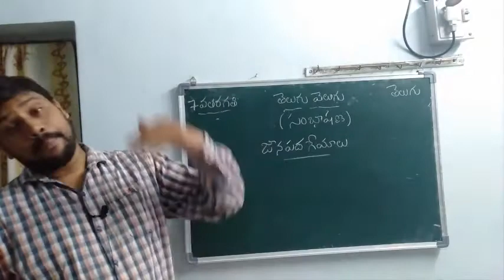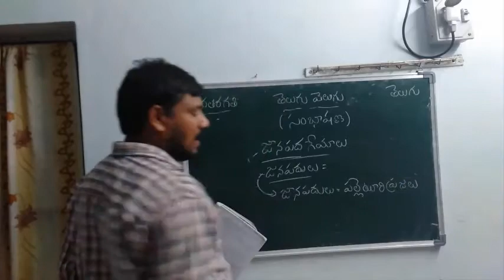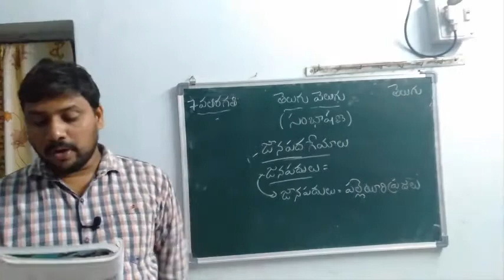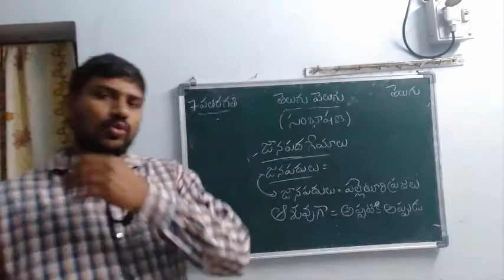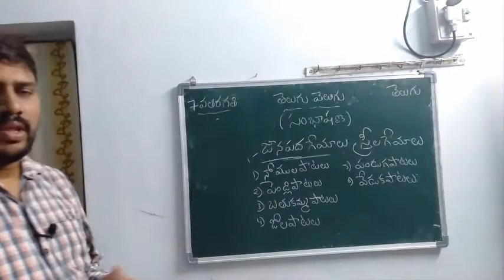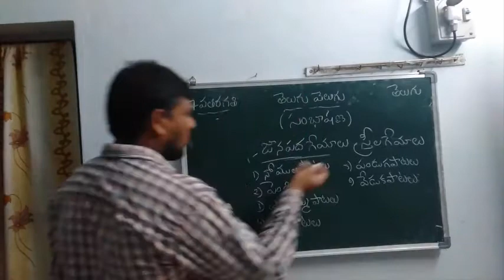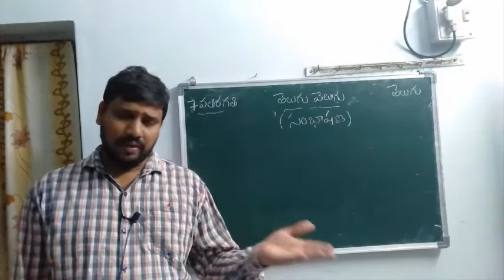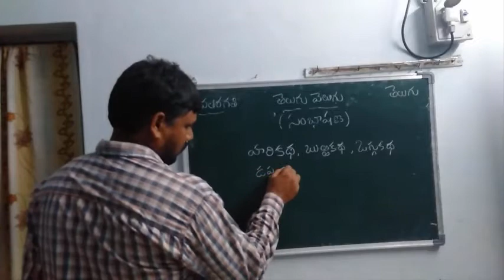CLASS 7 TELUGU Video 21